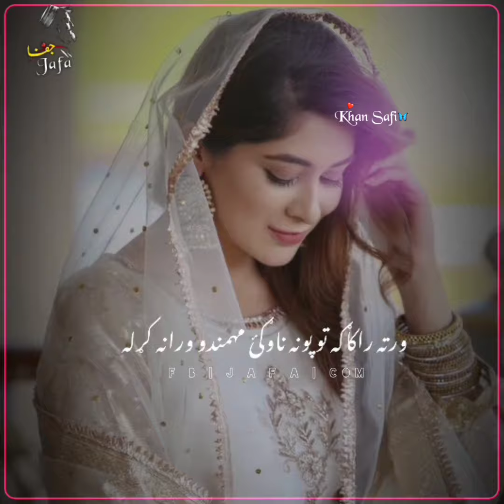karan khan new tappy